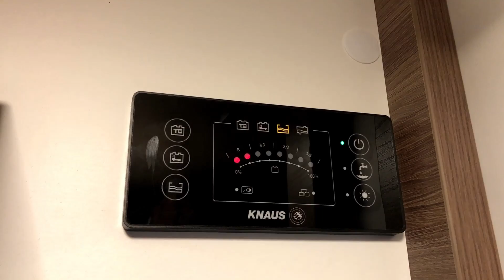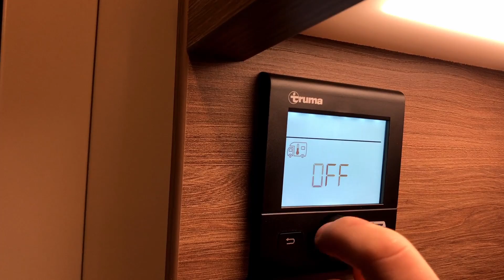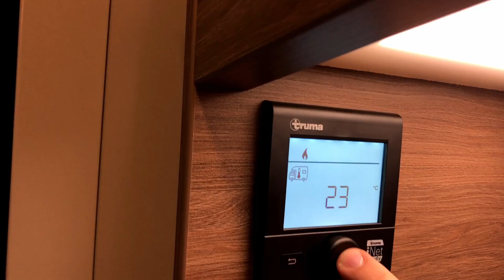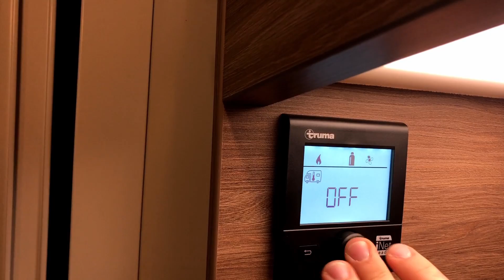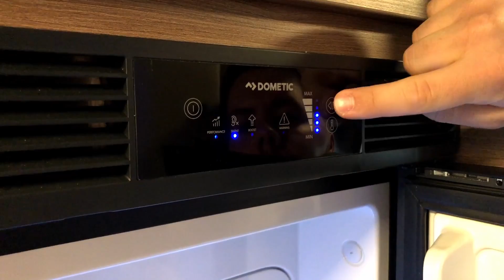Einweisung Kastenwagen - Knaus BoxLife 600 DQ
Hallo liebe Kunden und Camper Freunde,

heute erklärt euch Luca die tollen Funktionen von einem Kastenwagen aus unserem Hause.
Als Beispielmodell haben wir uns den Knaus BoxLife 600 DQ ausgesucht. Ganz besonders bei diesem Modell ist das höhenverstellbare Hubbett im Heck!

Solltet Ihr noch Fragen haben, könnt Ihr uns gerne direkt kontaktieren.

...Oder kommt einfach bei uns in Freiburg vorbei. Wir freuen uns auf euch!